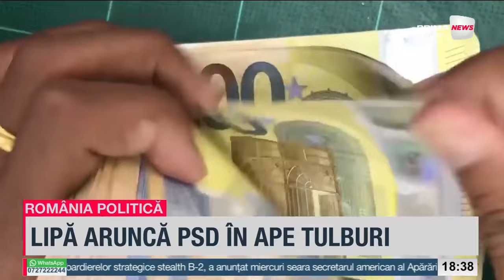Romania Politică cu Sebastian Zachmann - 17 octombrie